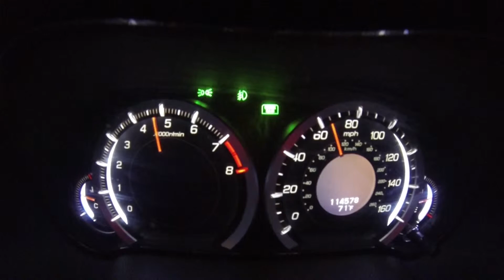No Rev Hang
TSX Flashpro+SC=no rev hang